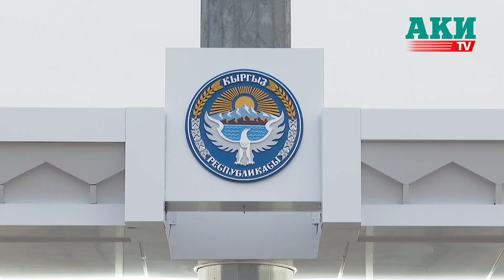Снова новый флаг, теперь уже правильный. На площади Ала-Тоо прошла церемония поднятия нового флага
На площади Ала-Тоо Бишкека 8 января состоялась церемония подняться измененного флага.

В ней приняли участие депутаты во главе со спикером Жогорку Кенеша Нурланбеком Шакиевым, председатель Кабинета министров Акылбек Жапаров, государственный секретарь Суйунбек Касмамбетов и другие.

За торжественной церемонией, прошедшей под государственного гимна в сопровождении военного оркестра, также наблюдали жители Бишкека, сообщает пресс-служба ЖК.

Как напомнили в парламенте, законопроект, направленный на совершенствование государственного флага, был поддержан Жогорку Кенешем и подписан президентом 22 декабря 2023 года.

Новый государственный флаг был поднят 1 января без церемонии. Однако флаг отличался от принятого Жогорку Кенешем. В Администрации президента сообщили, что Кабмин внес дополнения и утвердил дизайн соответствующим постановлением.